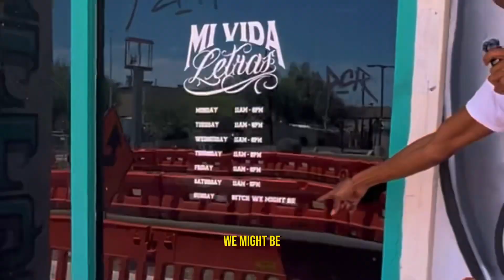Watch this video If you are “Going through it” as a Tattoo Artist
My story on How I became successful in 48 months.
This is to motivate you to change your life,
- To make your dreams come true
- To believe in yourself
- To invest in yourself
- To become wealthy
- To change your mindset
- To be an entrepreneur

I will become a millionaire soon, will you join me on the journey?

If you Enjoyed this video and want to collaborate!